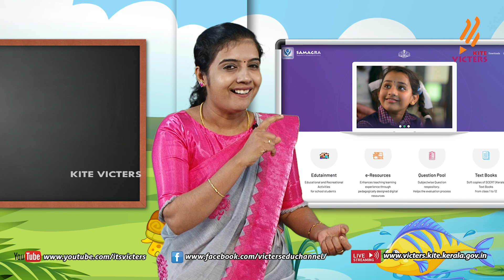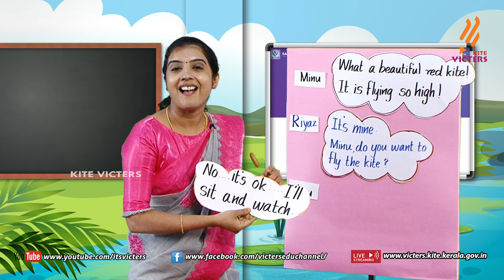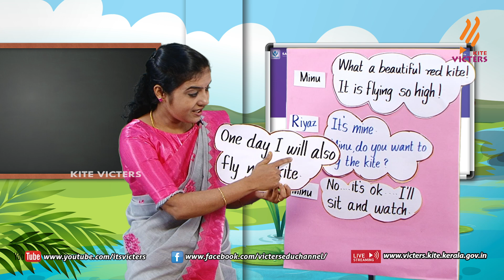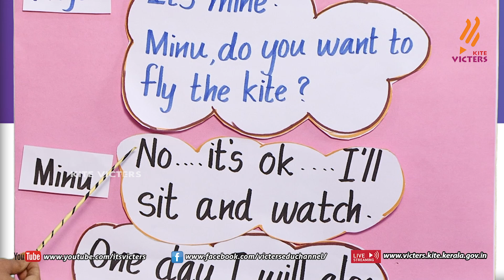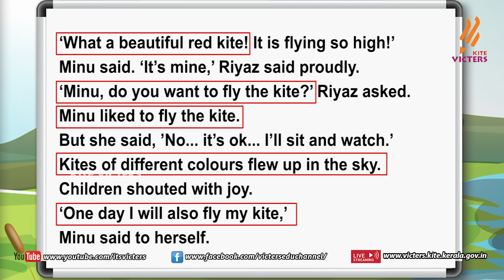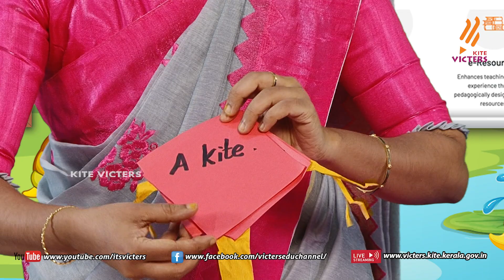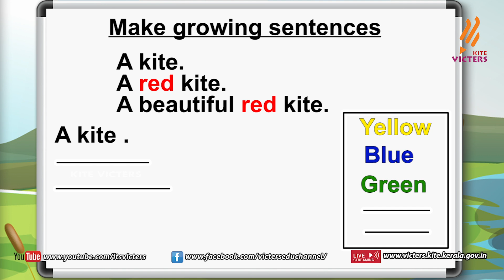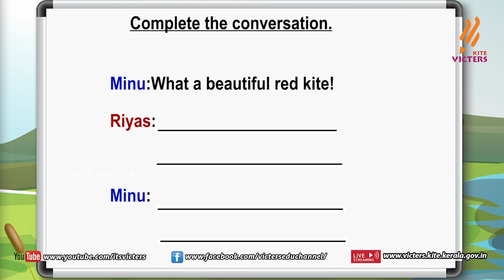KITE VICTERS STD 02 English Class 15 (First Bell-ഫസ്റ്റ് ബെല്‍)